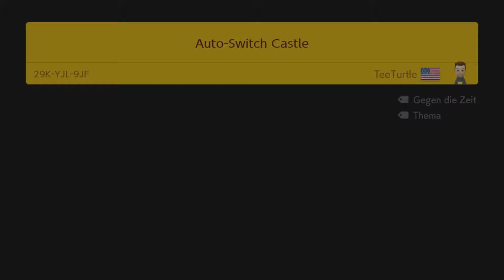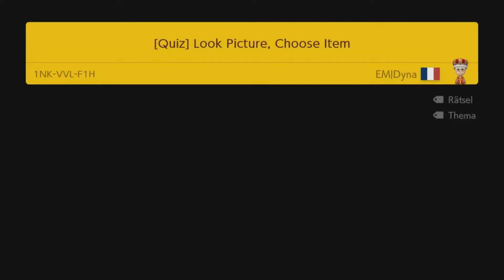TOP 5 Super Mario Maker 2 Level 2019 KW 29